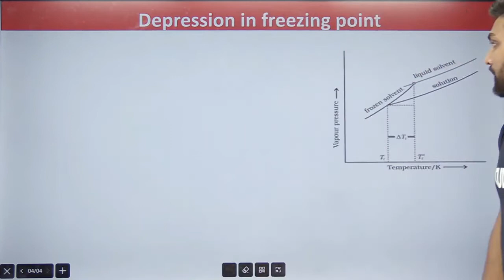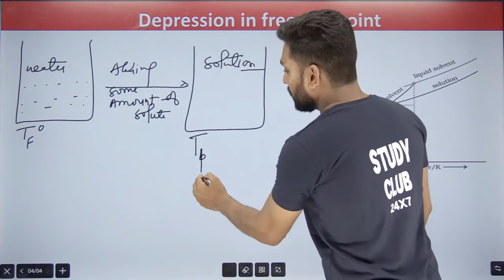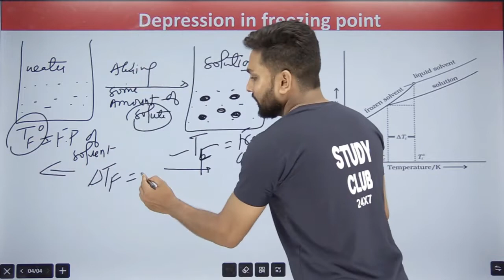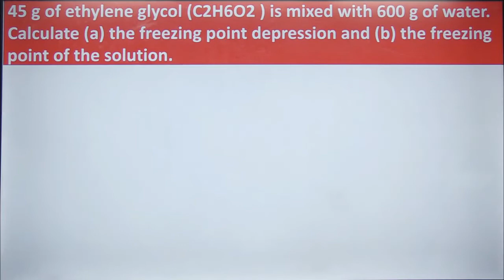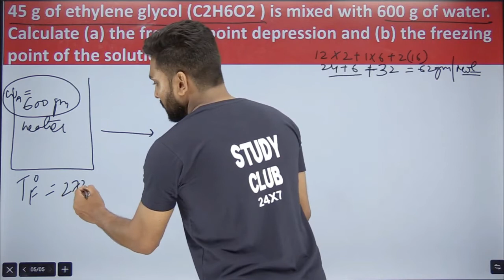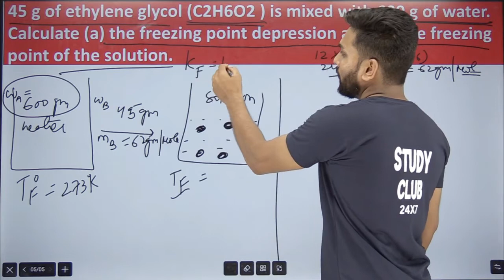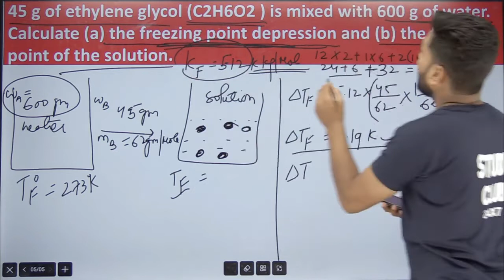Depression In Freezing Point || Chapter 2 || Class 12 || Colligative Properties || Amit Gupta || JEE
What is Depression in Freezing Point ?

Freezing point depression refers to the lowering of the freezing point of solvents upon the addition of solutes. It is a colligative property of solutions that is generally proportional to the molality of the added solute.

Freezing-point depression describes the process in which adding a solute to a solvent decreases the freezing point of the solvent. Examples include salt in water, alcohol in water, or the mixing of two solids such as impurities in a finely powdered drug.

elevation in boiling point and depression in freezing point
depression in freezing point class 12 by arvind arora
class 12 chemistry chapter 2 depression in freezing point
11th chemistry chapter 9 depression in freezing point
depression of freezing point of a solvent by a solute
derivation of depression in freezing point
numerical on depression in freezing point
the depression in freezing point of water observed
elevation of boiling point and depression in freezing point